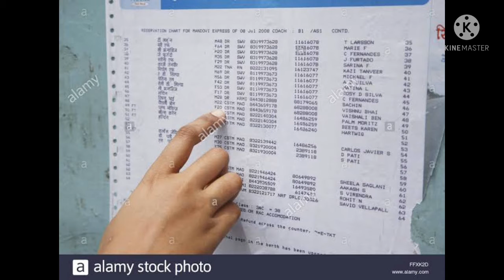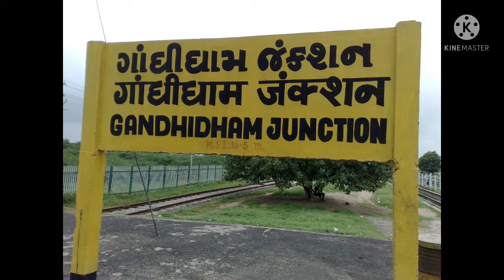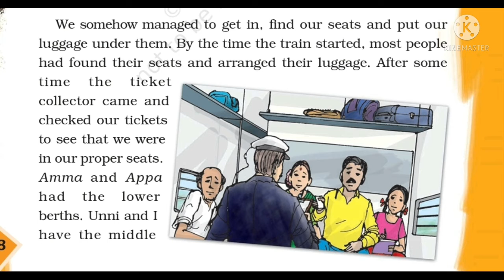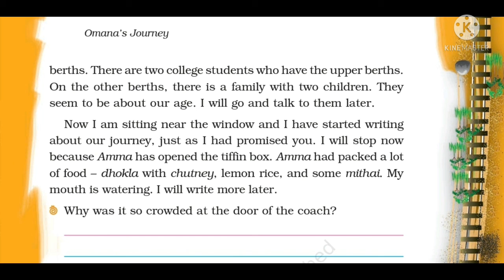CLASS 4 EVS | CHAPTER 6 OMANAS JOURNEY | IN ENGLISH